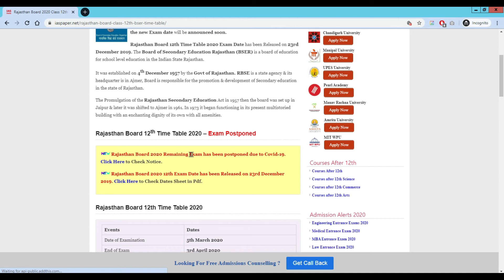RBSE Board Class 12th 2020 Exam Dates (Postponed) - Check Here Complete Schedule